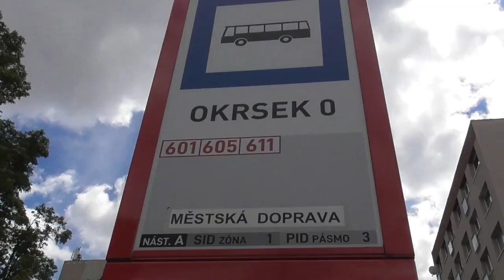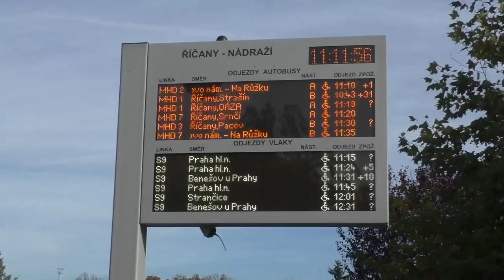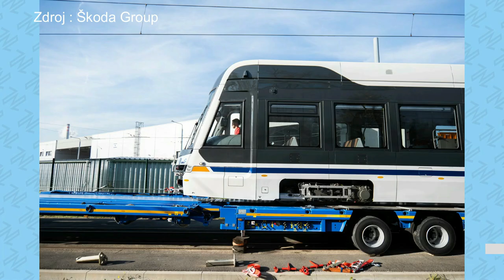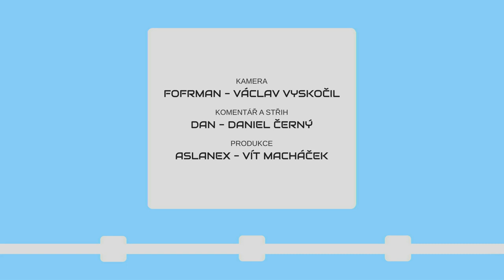METROBUS EXPRES 2022#20: Kladno proti kraji neuspělo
Stížnost na Ministerstvo dopravy skončila neúspěchem a Kladno tak nadále nemá zajištěnou spolupráci MHD s PIDem. Dále se věnujeme železničním stavbám i jízdnímu řádu do Berlína.

V Expresu #20 uvidíte:
Kladno bez úspěchu (zdopravy.cz)
Brno staví nádraží (zdopravy.cz)
SŽ staví u Telče (zdopravy.cz)
Nové infotabule DPP (TW @jiracekz)
Rekord na Rhétské dráze (zdopravy.cz)
Solaris a vodík (zdopravy.cz)
Škodovka a tramvaj (zdopravy.cz)
Škodovka a metro (zdopravy.cz)
Problémy na Vindoboně (zdopravy.cz)

Zveme vás na Dobrodružnou jízdu V na Ústecko!

Časové značky:
0:00 Úvod
0:25 Kladno bez úspěchu
1:12 Brno staví nádraží
1:45 SŽ a další stavba
2:02 Nové infotabule DPP
2:17 Rekordní vlak ve Švýcarsku
2:39 Solaris a vodíkové autobusy
3:01 Škoda testuje novinku
3:22 Nové metro pro Varšavu
3:45 Problémy na Vindoboně
4:29 Výluky
4:36 Závěr